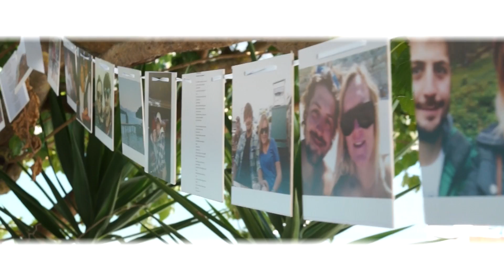Laura & Josh | 24.09.2014 | The wedding Trailer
Mini Introduction Clip from Josh & Laura's wedding in Lefkas, September 2014.

Music: Coldplay-A Sky Full Of Stars - DO NOT OWN ANY RIGHTS, The artists reserve the copywrite.